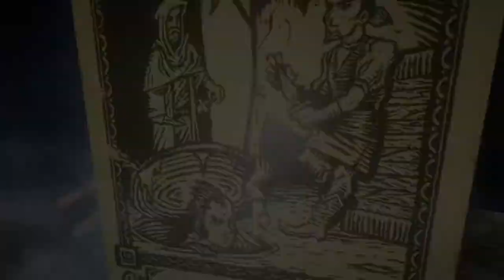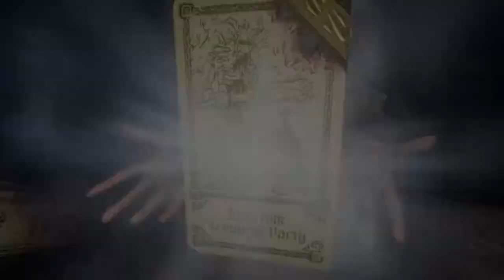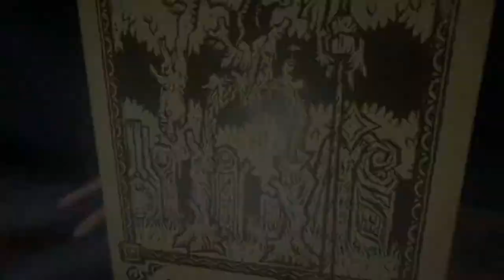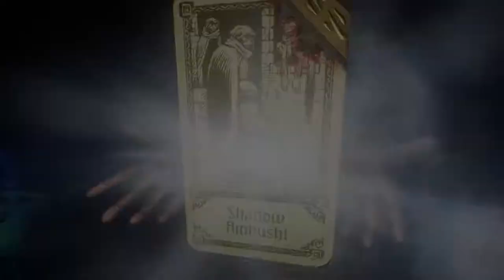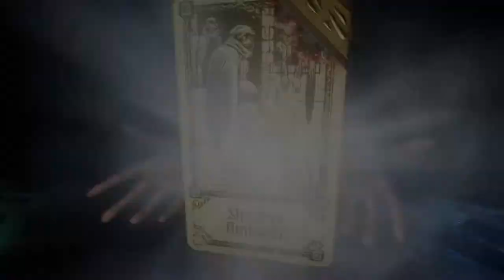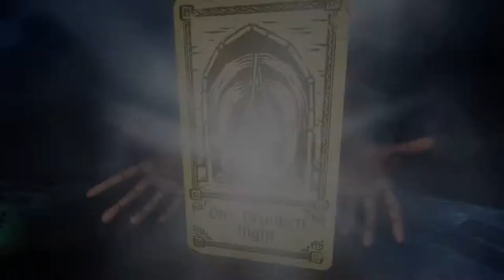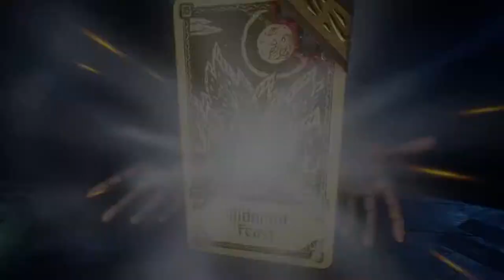Evna Plays Hand of Fate 2 Episode 68 Endless Part 1